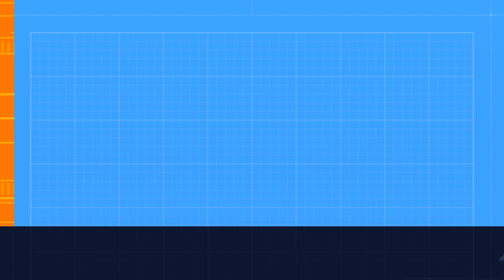A Journey into the Fascinating World of Nico: A Day in the Life of a Robot Fembot Scientist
In this video, we get a glimpse into the fascinating world of Nico, a robot fembot scientist. Watch as she takes us on a day in her life, from the early morning to the late night.

Nico is a fascinating character and her story is definitely worth watching. In this video, we get to learn about her life and her work as a robot fembot scientist. We get to see her in action and understand her passion for her work. If you're interested in AI and the future of technology, then this video is definitely for you!
"Join robot fembot scientist Nico as she takes you on a journey through her daily routine as a researcher. In this video, you will get a glimpse into Nico's work as a scientist, focusing on developing new energy sources that are more sustainable and efficient. You'll also see her interacting with other brilliant minds, discussing research, and sharing ideas. Plus, you'll learn about the unique capabilities of her robotic features and how they're designed to withstand harsh conditions and perform complex tasks. Lastly, you'll discover Nico's goal is making a real impact in the scientific community and the positive changes it will bring to the world. Don't miss this exciting and informative look at the world of Nico, a robot fembot scientist."